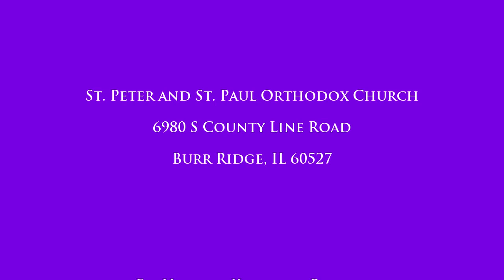Eastern Orthodox Holy Friday (Highlights)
Eastern Orthodox Holy Friday 2013

St. Peter and St. Paul Orthodox Church
A parish of the Orthodox Church in America
Diocese of the Midwest in the greater Chicago area.
6980 County Line Road, Burr Ridge, Illinois 60527

Matins of Holy Friday are generally celebrated on Thursday night. The main feature of this service is the reading of twelve selections from the Gospels, all of which are accounts of the passion of Christ. The first of these twelve readings is John 13:31-18:1. It is Christ's long discourse with his apostles that ends with the so-called high priestly prayer. The final gospel tells of the sealing of the tomb and the setting of the watch (Matthew 27:62-66).

The Twelve Gospel readings of Christ's passion are placed between the various parts of the service. The hymnology is all related to the sufferings of the Saviour and borrows heavily from the Gospels and the prophetic scriptures and psalms. The Lord's beatitudes are added to the service after the sixth gospel reading, and there is special emphasis given to the salvation of the thief who acknowledged Christ's Kingdom.

The Hours of Holy Friday repeat the Gospels of Christ's passion with the addition at each Hour of readings from Old Testamental prophecies concerning men's redemption, and from letters of Saint Paul relative to man's salvation through the sufferings of Christ. The psalms used are also of a special prophetic character, e.g., Psalms 2, 5, 22, 109, 139, et al.

There is no Divine Liturgy on Holy Friday for the same obvious reason that forbids the celebration of the Eucharist on the fasting days of lent.